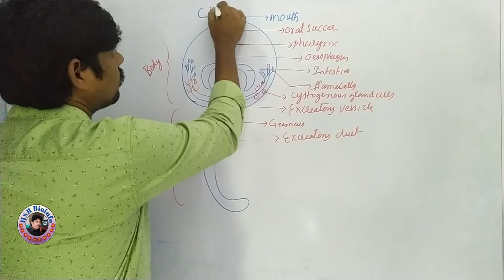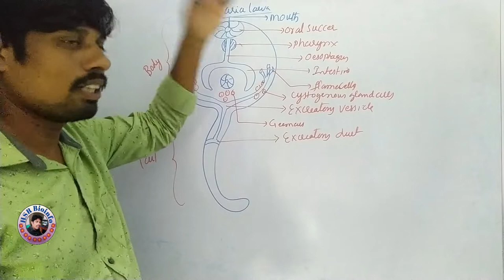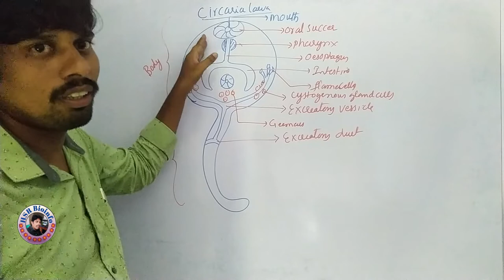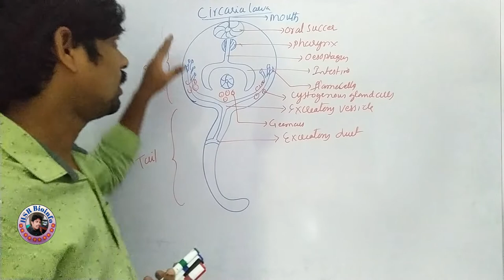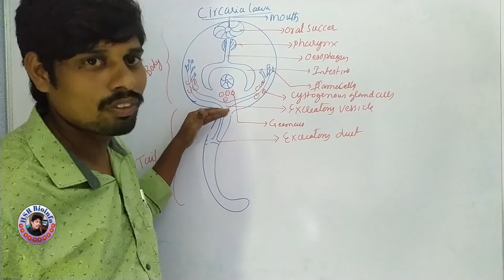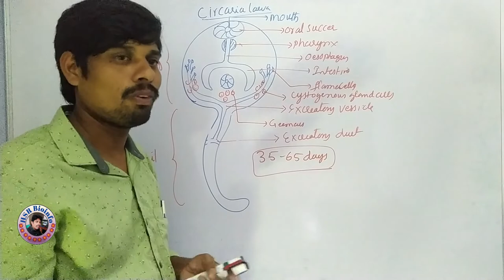Fasciola Hepatica Life Cycle-6: Cercaria larva | Platy helmenthes | HSR Bioinfo